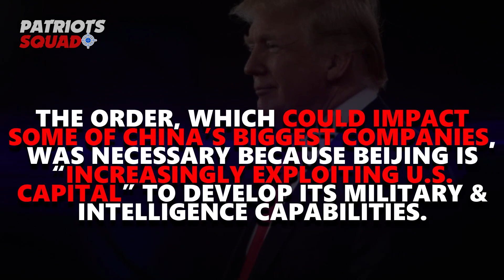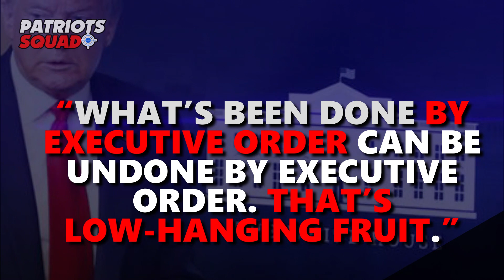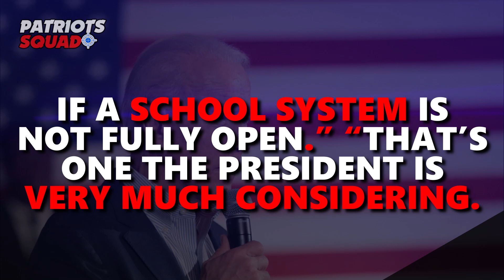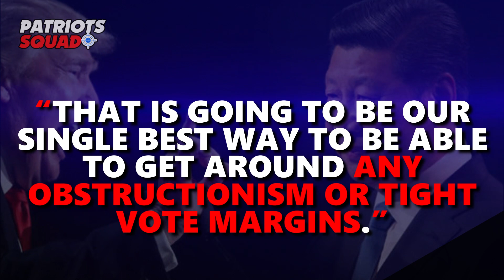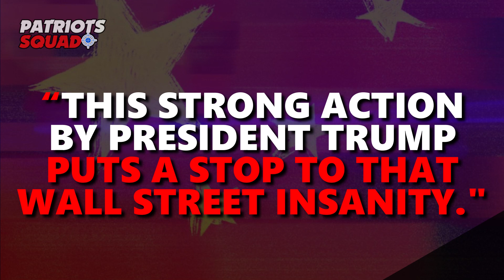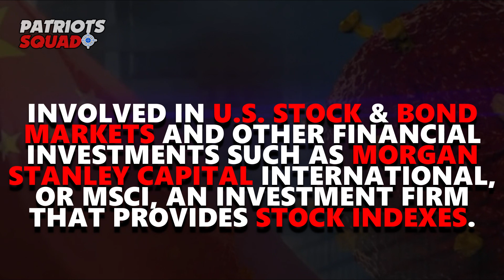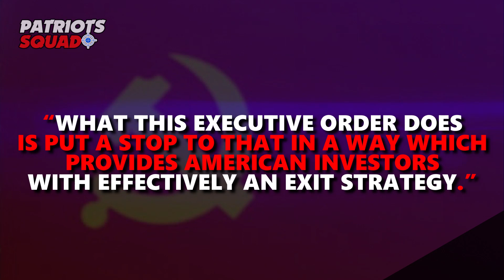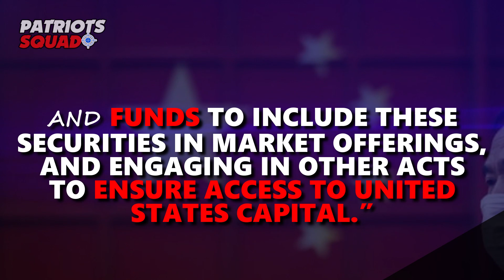President Trump Signs Series Of Executive Orders Blocking Some of The Chinese Hands on The US...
MASSIVE:
President trump Signs Series Of Executive Orders Blocking
Some of The Chinese Hands on The US and Biden's Eyes all
to Reverse Them.

2:00 - President trump Potential Next Executive Orders.
3:30 - Joe Biden And His Executive Strategy To Revive Obama ERA Policies.
5:10 - The Executive Orders And Its Effect On China Military, Economy,
And US Companies Involvements.